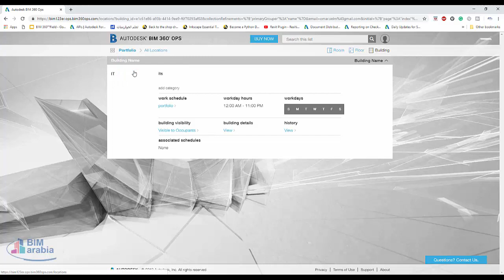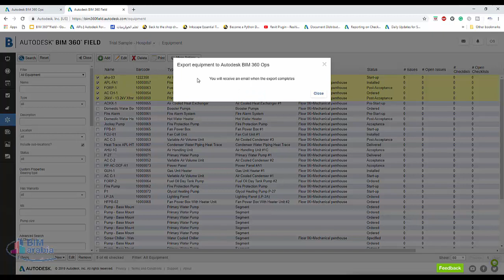How Do I Export Equipment from BIM 360 Field